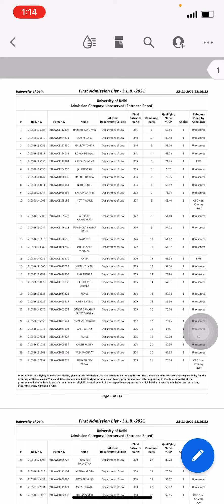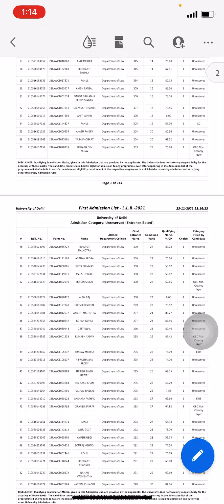Flying Beast Got Admission In Law Faculty Delhi University| Check out Result#flyingbeast